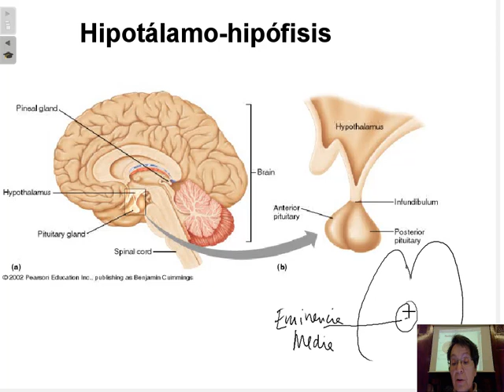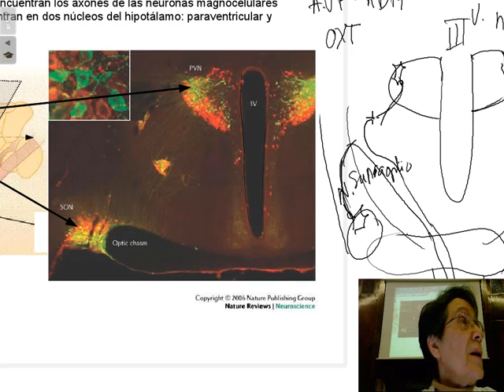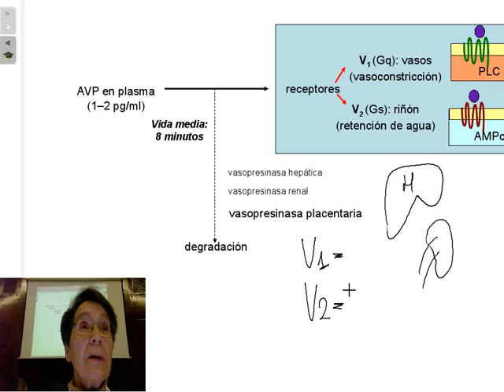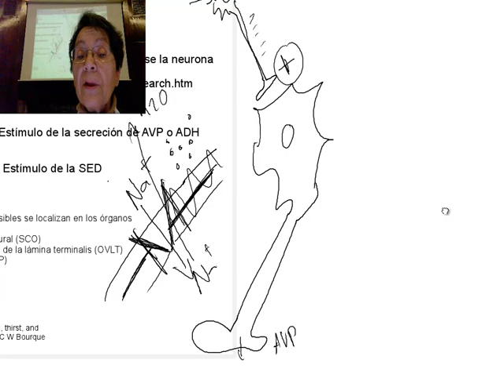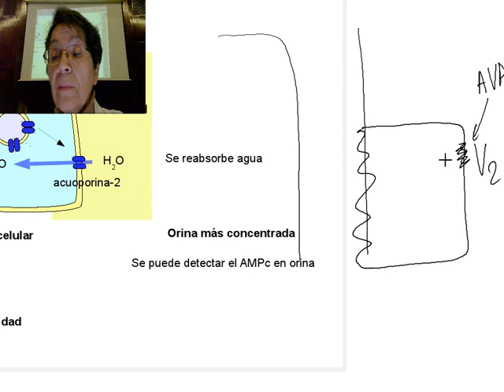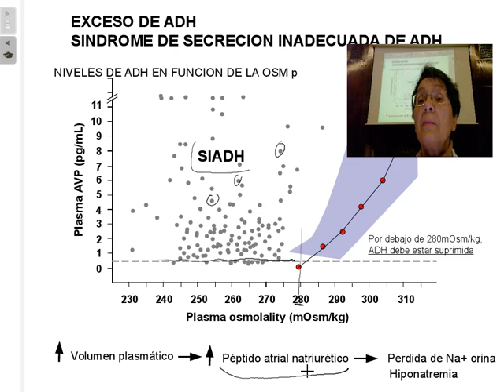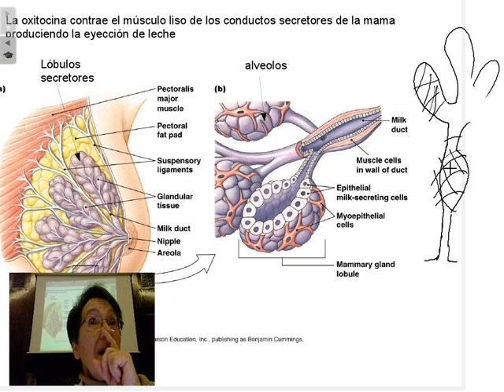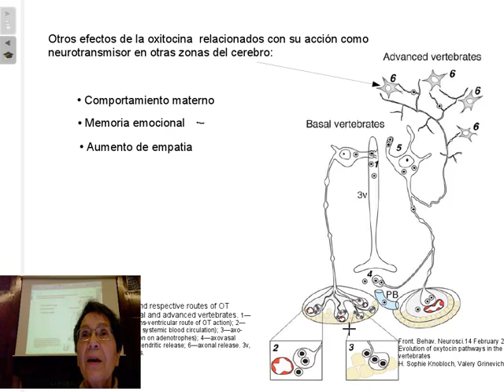Hormonas de la neurohipófisis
En esta clase veréis las dos hormonas que produce la hipófisis posterior o neurohipófisis, la arginina vasopresina o hormona antidiurética y la oxitocina; que acciones tienen y como se controlan.

En la pequeña introducción fisiopatológica a los problemas clínicos de la secreción de vasopresina, la profesora Carmen Fernández Galaz contó con la ayuda del profesor Alberto Tejedor.
Clases del curso 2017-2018 de fisiología del sistema endocrino, a alumnos de segundo de Medicina de la Universidad Complutense de Madrid.
Este vídeo se pone en este canal en homenaje al Profesor Tejedor.
El vídeo está subtitulado, se accede a los subtítulos mediante el icono de subtítulos de la barra inferior derecha